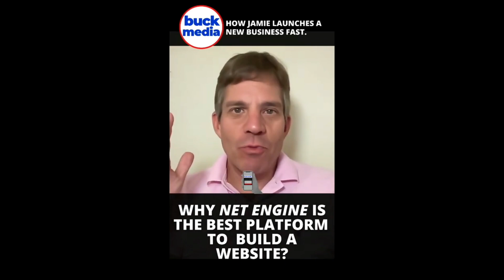On Camera: Testimonials Montage by Jamie Buck (x10)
Jamie On Camera: Testimonials Montage